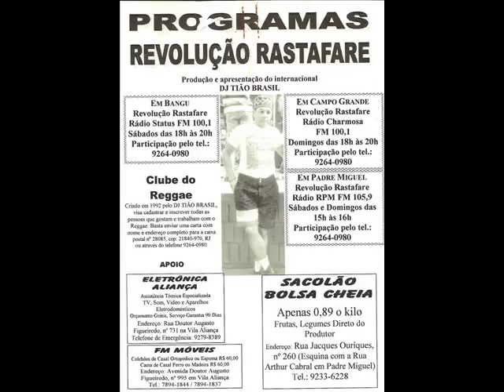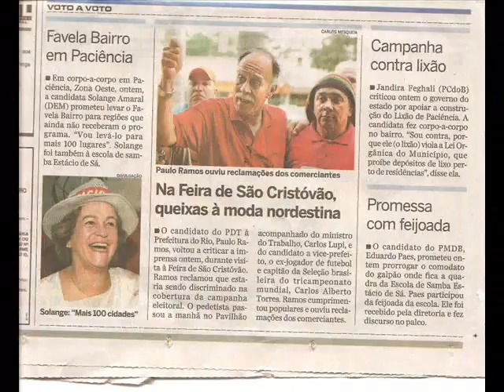CAMISA "" REGGAE DA FEIRA "" LANÇAMENTO 2012 RAS DJ TIÃO BRASIL "" O MELHOR DO MUNDO ""